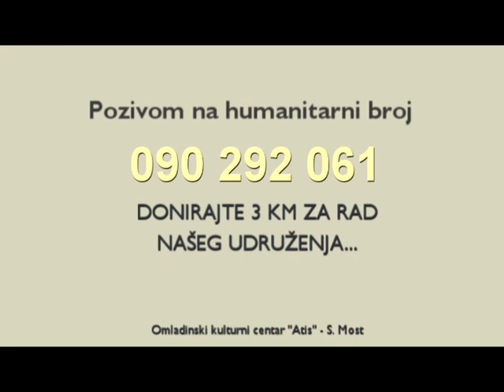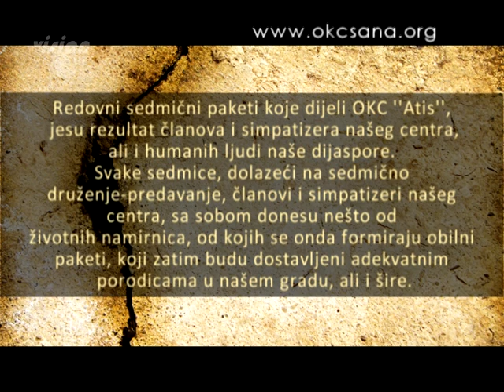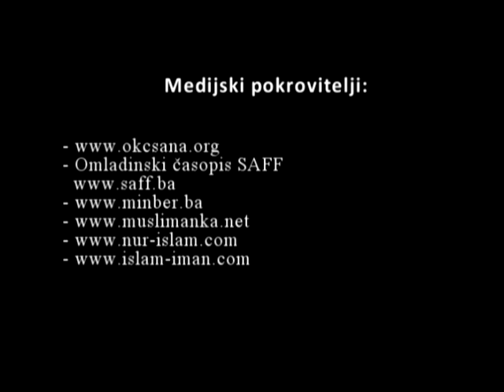15.07.11. god. Soc. odsjek OKC-a ''Atis'', cetveroclana porodica....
15.07.11. god. Soc. odsjek OKC-a ''Atis'', cetveroclana porodica.